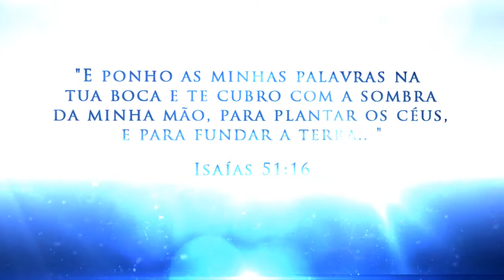NÃO TIRE OS OLHOS DA SUA BENÇÃO! || Céus na Terra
"O ANTES É TÃO IMPORTANTE QUANTO O DEPOIS!"
ATINJA O SEU ALVO!!! OLHOS NO FOCO!!! POSICIONE-SE!!! CONFIE NO SENHOR!!! ALCANCE AS VITÓRIAS SOBRE TODAS AS COISAS, SOBRE SUA VIDA E MINISTÉRIO, NO NOME DE JESUS! AMÉM!!!
NÃO TIRE OS OLHOS DA SUA BENÇÃO! || Céus na Terra com Profeta Rigele Batista.

Para agendar: Palestras/Conferências e Ministrações

Alameda Araguaia, 122, bloco 8 - Alphaville - SP